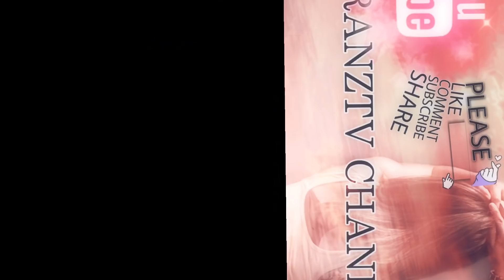MYGZ/ DAPAT BA MAGKAROON NG OBLIGASYON?! TAMA BA?!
MAHAL
TARA PAG USAPAN NATIN TOH
I COMMENT MUNA ANG NASA LOOBIN MO!